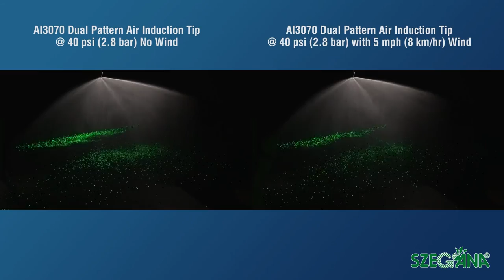TeeJet AI3070 Twin Spray